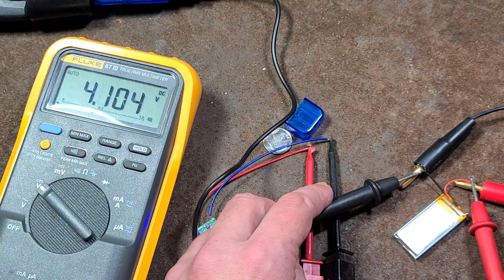Possibly The World's Smallest USB Li-Ion Battery Charger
I though this was neat and made a little video this 4057AA based charger that is small enough to fit inside a 18650 cell. It is only a 2.5 Watt unit but is smaller then a dime.